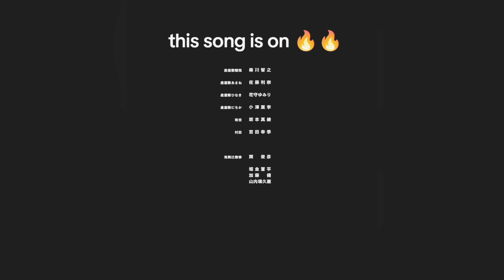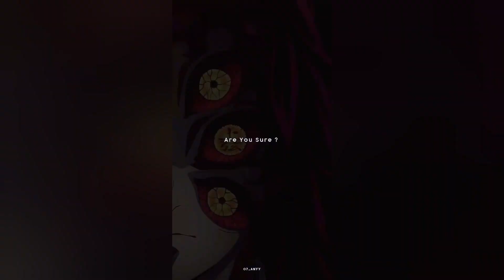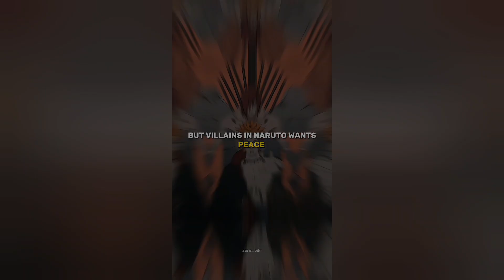Anime tik tok Compilations || Anime Edit/AMV